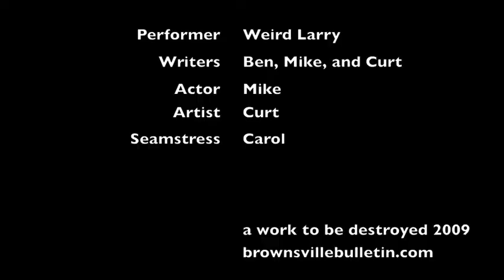My New Medication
Weird Larry talks about the effects of his new medication.